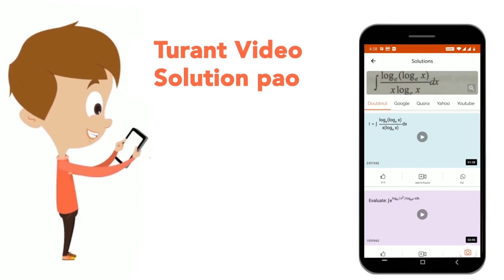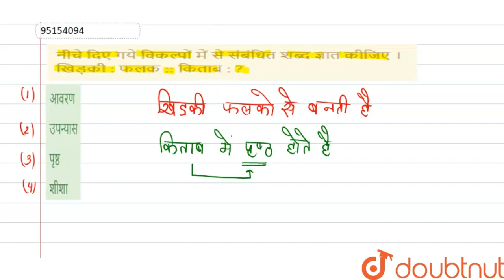नीचे दिए गये विकल्पों में से संबंधित शब्द ज्ञात कीजिए ।खिड़की: फलक:: किताब: ? | CLASS 14 | सादृश...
नीचे दिए गये विकल्पों में से संबंधित शब्द ज्ञात कीजिए ।खिड़की: फलक:: किताब: ?
Class: 14
Subject: REASONING
Chapter: सादृश्यता या समसंबंध
Board:GOVT

👉 Have Any Query? Ask Us.